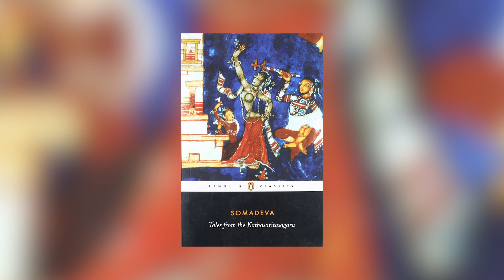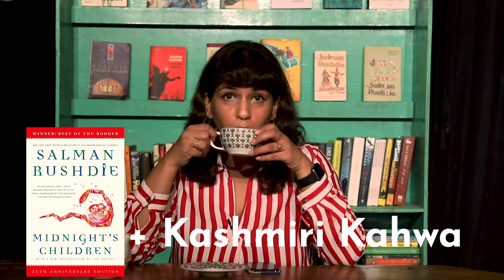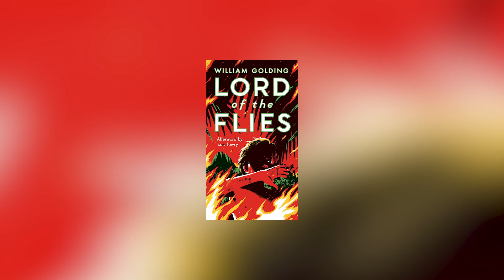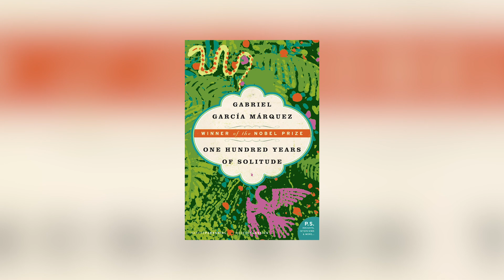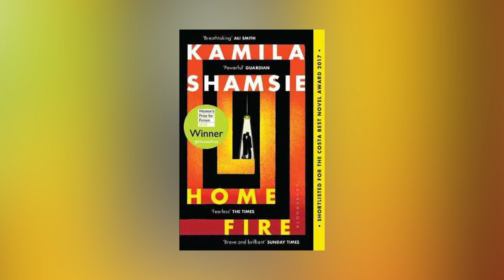How to Read Salman Rushdie: Best Books | Reading Difficulty Level | Paired with Drinks | ASMR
Award-winning author Salman Rushdie's novels have impacted contemporary literature and pop-culture immensely. A controversial figure and an author lauded for his exceptional fiction in magical realism mostly set against the Indian landscape - Salman Rushdie won the Booker Prize in 1981 for Midnight's Children. The same book was later deemed “The Best Novel of All Winners” on the 25th and 40th anniversaries of the Prize. In this video, Sharin attempts to put together a list of some of his most known works and what drinks they can be paired (judging by mood and reading difficulty level). Why? Just coz...THIRST

Books discussed:

Salman Rushdie books:
Quichotte

Haroun and the Sea of Stories

The Ground Beneath Her Feet

Other books:
Alice's Adventures in the Wonderland by Lewis Caroll

Beastly Tales from Here & There

Tales from the Kathasaritasagara by Somadeva

Sacred Games by Vikram Chandra

The Circle of Reason by Amitav Ghosh

The Secret Agent by Joseph Conrad

In An Antique Land by Amitav Ghosh

Winter in Madrid by CJ Samson

Home Fire by Kamila Shamsie

Books on Toast is a books channel where we discuss literature: the good, the bad, the timepass, the serious, the best, the worst and everything else in between. Be sure to check back every Wednesday to see waddup!

Venue: The Cuckoo Club, Mumbai